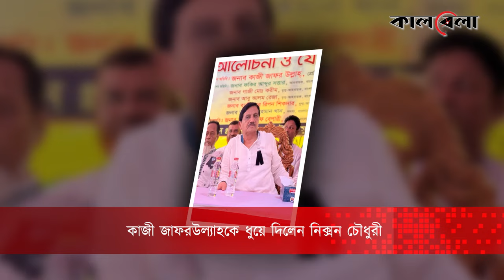কাজী জাফরউল্যাহকে ধুয়ে দিলেন নিক্সন চৌধুরী | Nixon Chowdhury | Kazi Zafarullah | BD Politics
আওয়ামী লীগের প্রভাবশালী প্রবীণ নেতা ও দলটির সভাপতিমণ্ডলীর সদস্য কাজী জাফরউল্লাহর সঙ্গে দীর্ঘদিন ধরেই দ্বৈরথ চলছে ফরিদপুর-৪ আসনের সংসদ সদস্য ও যুবলীগের প্রেসিডিয়াম সদস্য মজিবুর রহমান নিক্সন চৌধুরীর। তারা পরস্পরকে তীব্র ভাষায় আক্রমণ করে যাচ্ছেন ধারাবাহিকভাবে। এবার নিক্সন চৌধুরী রীতিমতো ধুয়ে দিয়েছেন কাজী জাফরউল্যাহকে। কাজী জাফরউল্যাহকে ধুয়ে দিলেন নিক্সন চৌধুরী | Nixon Chowdhury | Kazi Zafarullah | BD Politics